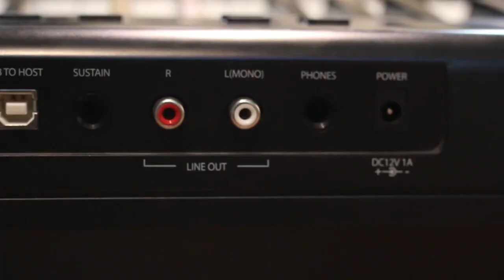ARTESIA PERFORMER CÙNG TEAM MINH PHỤNG MUSIC ĐÃ ĐẾN VỚI QUẬN 5!!!